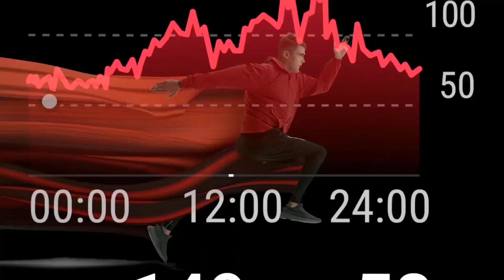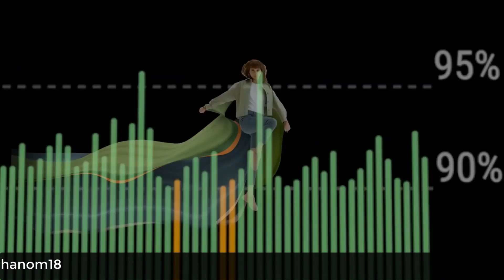Realme Band 2 - EVERYTHING YOU NEED TO KNOW! Realme Band 2021 Launch date, price, specifications!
REALME BAND 2 is Coming!! Everything which you need about the upcoming band from realme is out with its first looks and specs to expect from the budget fitness tracker!

The Realme Band will be coming with a huge 1.4 inch of touch display without any button placement on the band and it looks similar to the honor band 6 which was also launched earlier this year in India so it will do give a tough competition to the honor band 6! not to mention that the Mi Band 6 is also coming very soon... so stick to Tech phantom by hitting that SUBSCRIBE button to never miss update from us!

My Gear:
Gaming Mouse
Wireless Earphones
Ring Light
Internal SSD
nVME SSD